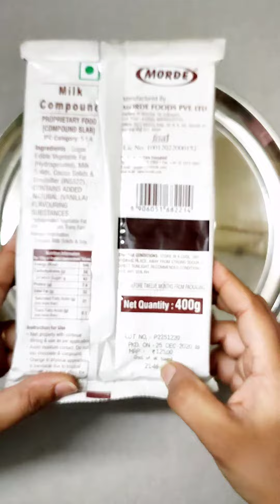Delicious Chocolate Milk Compound Unwrapping